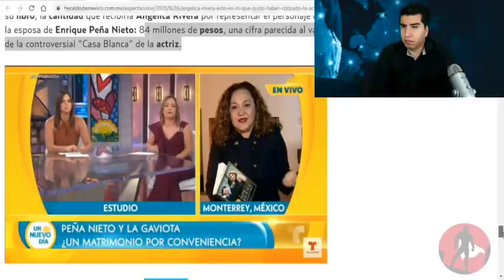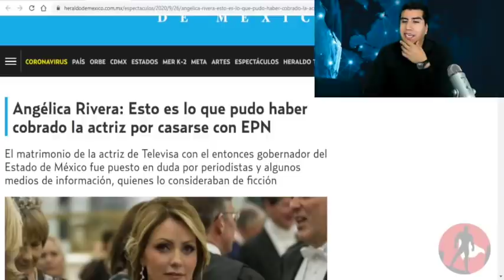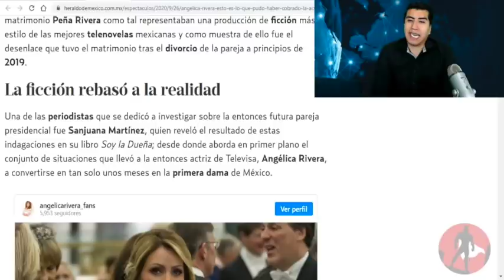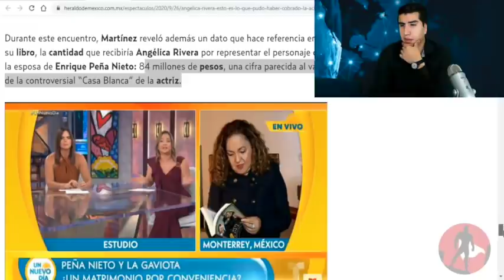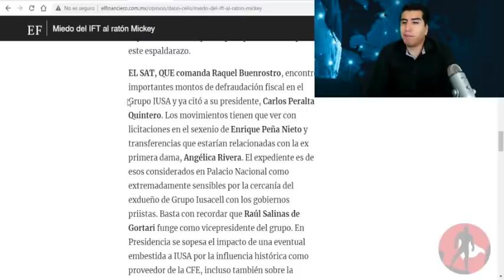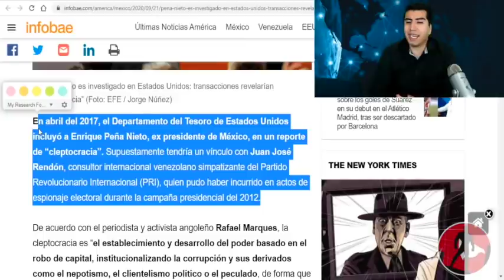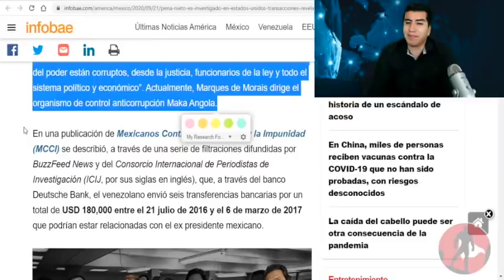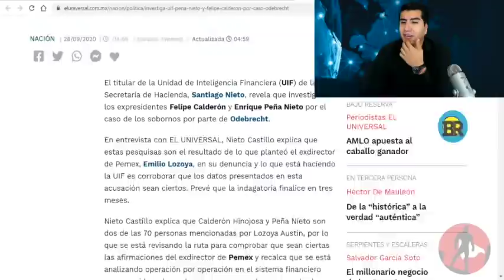EUA yLa UIF Detectan a La Gaviota Lavado En Paraísos De 84 Millones Q Le Dieron Por Casarse Con EPN!